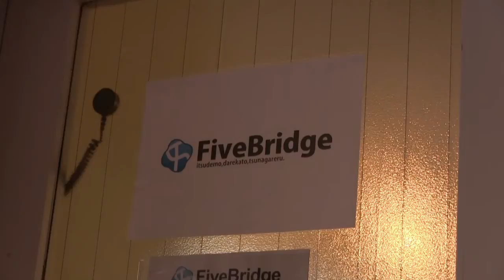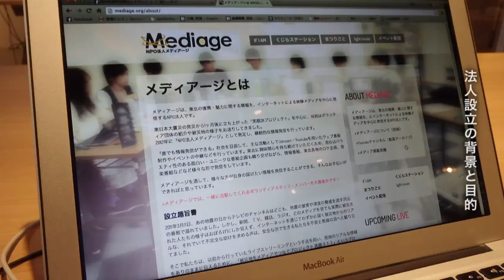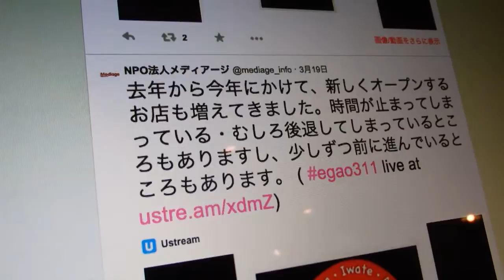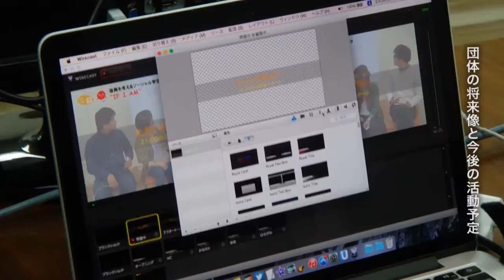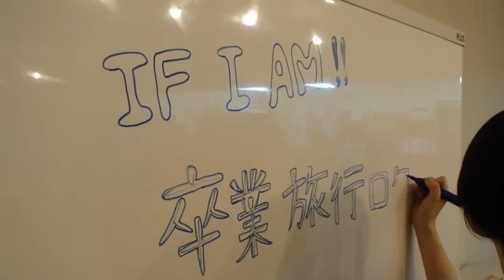NPO法人メディアージ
宮城県仙台市のNPO法人 メディアージを取材しました。団体では、震災から間もない2011年5月より「笑顔311プロジェクト」という名称で、youtubeやUstream（ユーストリーム）、ツイッターなどのソーシャルネットツールを活用した被災地の現状やボランティアの活動場所、被災地で必要な物資の情報の発信、支援団体の紹介など幅広い活動を行ってきました。2012年に法人化したのちは、主にUstreamでのライブストリーミング（ネット回線を利用したリアルタイムの動画配信サービス）を使った被災地のレポートや取組の紹介、そしてその発信業務を行なえる人材育成に取り組んでいます。
団体名のメディアージ（mediage）の由来は、「メディア（伝達手段）、エイジ（時代、世代）、アージ（人を突き動かす強い感情の力）といった言葉を、今この瞬間に必要なものを確実に伝えていくという意味でトリアージ（選択）という語感に乗せ、特定非営利活動法人メディアージとして再出発する事としました」（※団体ウェブサイトより）。デジタルデバイスやネット環境を駆使しながら、膨大な情報の中から、利用者が必要とする情報を取捨選択する知性を身につけられるように、そして誰でも独力で情報の発信ができる社会の実現を目指して、日々さまざまなコンテンツの制作と配信を続けています。

ところで、現在のメディアージが制作しているコンテンツには、被災地支援とは一風変わったものもあります。政治について、特に大学生などの若年層に関心を持ってもらう試みとして「まつりごと〜政治を身近にするUstream番組」というコンテンツでは、宮城県内を選挙区とする候補者のインタビューや応援演説、そして政治全般について思うところを大学生が率直に語り合う映像を配信するもので、これまで13年7月の参院選と14年12月の衆院選についてのコンテンツを公開してきました。ウェブサイトでは「政治について、知識がないと話せない。あるいは、政治の話は格好悪い、語っている人はちょっと怖い。そんな雰囲気を少しずつ溶かし、気軽にして行こうというUstream番組です」と謳っており、15年3月現在で50本以上の動画が公開されています。他にも地元のアマチュアミュージシャンのライブ演奏や県内各地の観光情報、石巻専修大学での復興に関する公開講座の配信、農業と食に関わるイベントなど、復興後を見据えた活動を続けています。